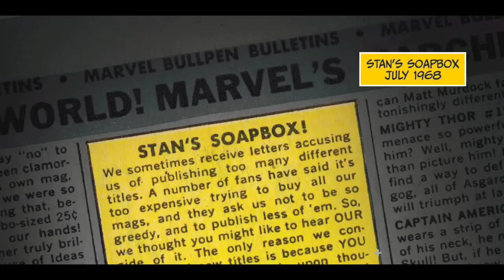Old Man Quill | issue 5 | Explained in Tamil